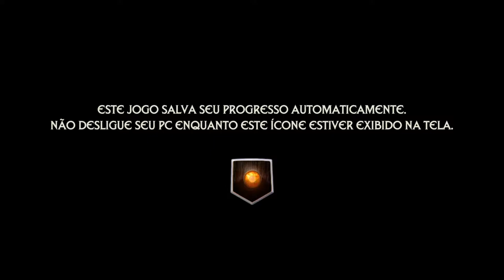Extinction: inicio de Gameplay !!!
As lendas os chamam de Ravenii, exércitos em expansão de monstros sanguinários com 50 m de altura que ameaçam destruir a humanidade. Você é um dos últimos sentinelas, um soldado chamado Avil, equipado com as habilidades para enfrentar as hordas sem fim de Ravenii. Enfrente brutos imensos e seus servos por grandes campos, defendendo cidades e resgatando refugiados removidos de seus lares. Defina rapidamente sua estratégia enquanto hordas atacam você pelo chão e pelo ar. Use um sistema de combate dinâmico baseado em habilidades para sua vantagem, desarmando e desmembrando inimigos taticamente rumo ao golpe final. Isso não é mais uma guerra. É uma aniquilação. E você é a única coisa entre a humanidade... e a extinção.

Extinction é um jogo de ação desenvolvido pela Iron Galaxy e publicado pela Maximum Games. O jogo foi lançado para PlayStation 4, Windows e Xbox One em 2018. Ele recebeu uma recepção crítica mista.

Data de lançamento inicial: 8 de abril de 2018 9:00 PM BRT
Desenvolvedor: Iron Galaxy Studios
Estúdios: Modus Games, Maximum Games
Gêneros: Jogo eletrônico de aventura, Jogo eletrônico de luta, Jogo eletrônico de plataforma
Plataformas: PlayStation 4, Microsoft Windows, Xbox One

MÍNIMOS:
SO: Windows 7/8.1/10 (64-bit Required)
Processador: Intel Core i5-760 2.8 GHz / AMD Athlon X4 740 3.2 GHz
Memória: 8 GB de RAM
Placa de vídeo: NVIDIA GeForce GTX 660 (2 GB VRAM) / AMD Radeon HD 7870 (2 GB VRAM)
DirectX: Versão 11

RECOMENDADOS:
Processador: Intel Core i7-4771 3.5 GHz / AMD FX-9370 4.4 GHz
Placa de vídeo: NVIDIA GeForce GTX 970 (4 GB VRAM) / AMD Radeon RX 470 (4 GB VRAM)
DirectX: Versão 11